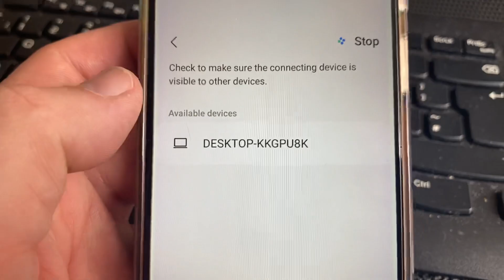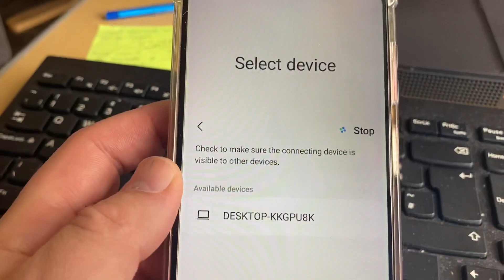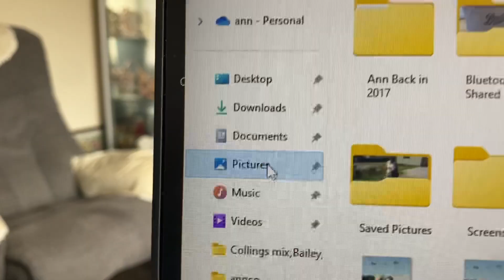How To : Share Photos via Bluetooth From Galaxy Phone to Windows 11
Short tutorial for my customer demonstrating how to share photos from Samsung Galaxy phone to Windows 11 computer.